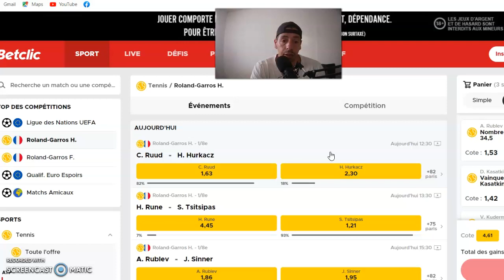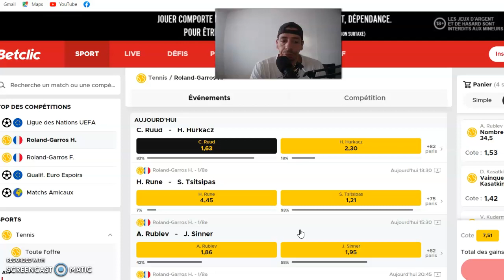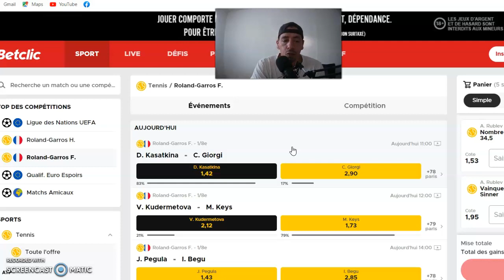PRONOSTIC FOOT : MES 4 PRONOSTICS 30 MAI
MES  4  PRONOSTICS  FOOT :

PRONOSTIC  TENNIS :  ATP ROLLAND GARROS